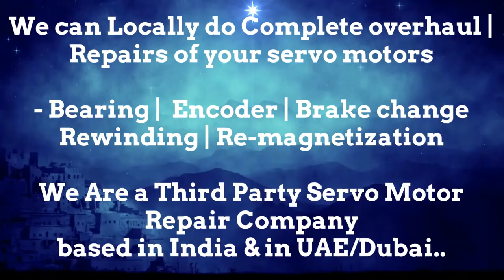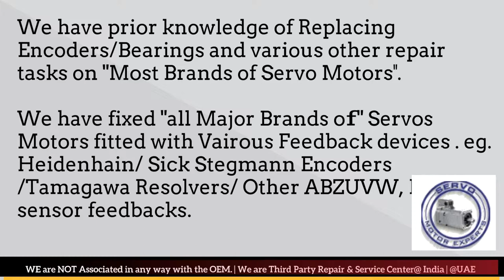SEW Eurodrive Servo Motor Won’t Turn, Drive Repair,Drive OVERHEATING, Servo motor Overcurrent, Error